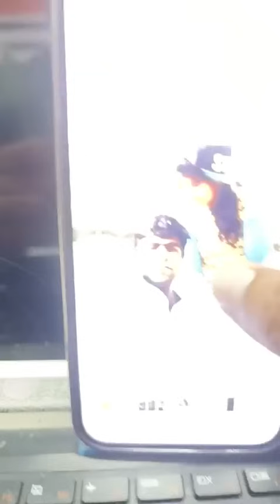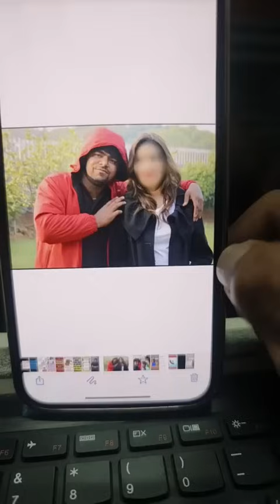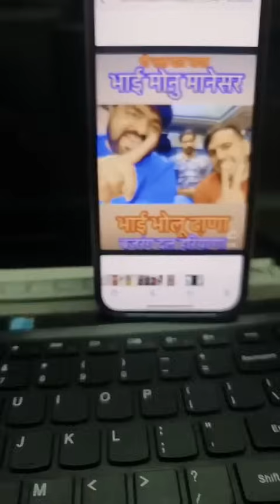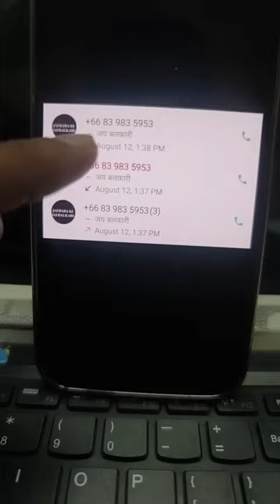हर्ष छिकारा और मोनू हुए आमने सामने | कोन निकला दोषी